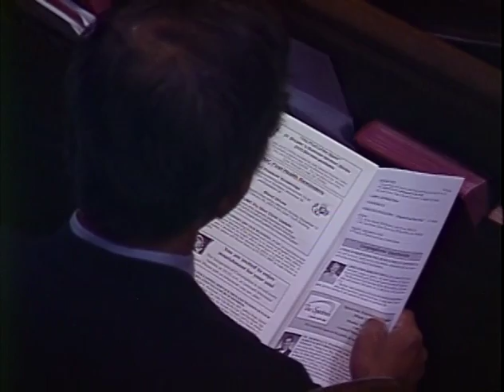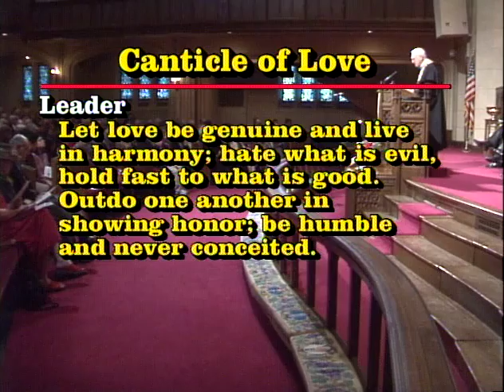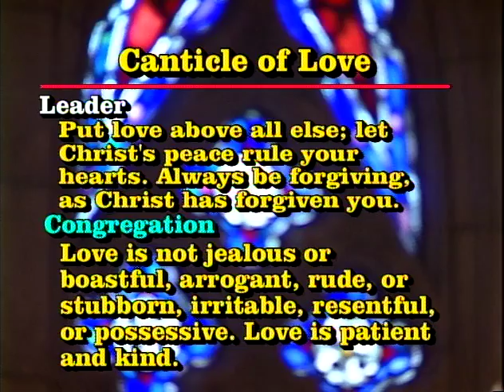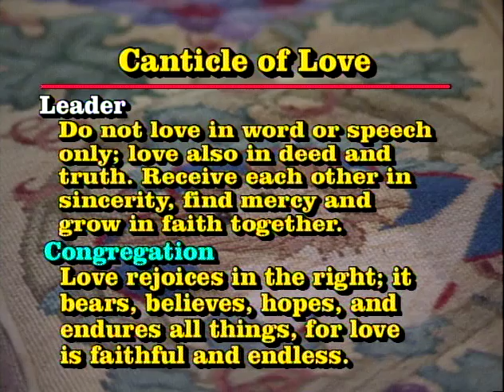November 7, 2004: Sanctuary Service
"A Different Way of Seeing" Dr. Tim Bruster
Psalm 139: 1-14
2 Corinthians 5: 16-21